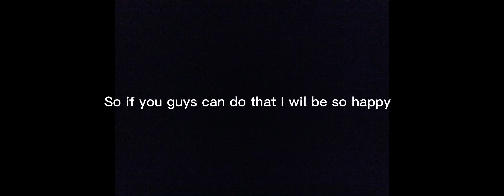90 subs!!!! thank you so much